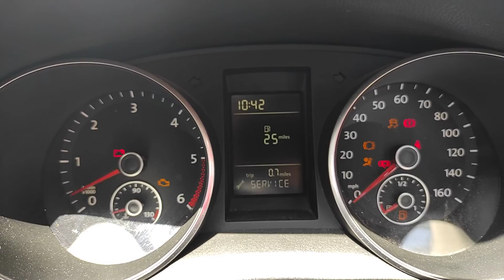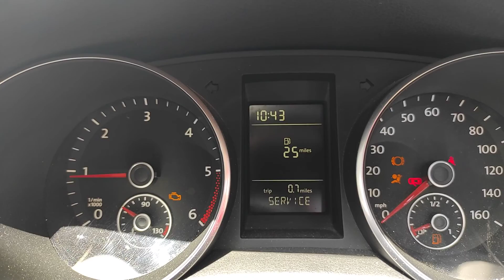Engine Motor 2.0 TDI CBAB VW Golf 6 Hatchback 2008 - 2014 Culoare LA7W KN59RUA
Engine Motor 2.0 TDI CBAB VW Golf 6 Hatchback 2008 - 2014 Culoare LA7W KN59RUA, serie VIN WVWZZZ1KZAW145783.